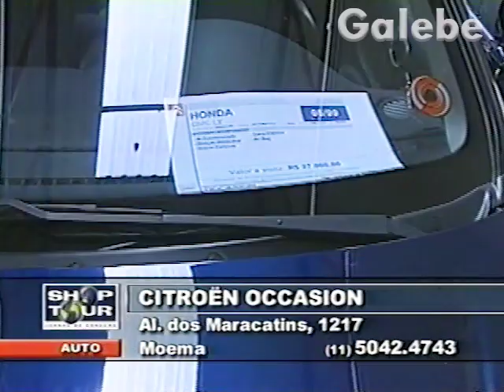CITROEN OCCASION ANDREIA GALEBE 09 11 2001